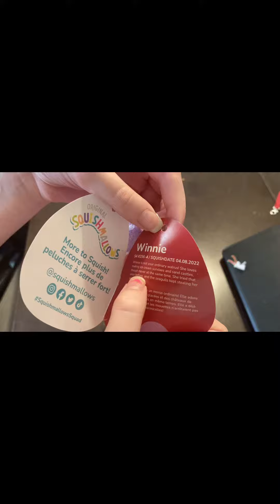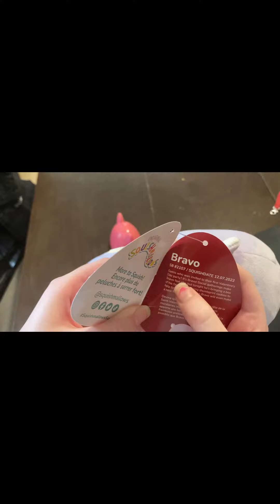Opening Mystery Squad!!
Ellie opens the mystery squad!!

Which Squishmallow will Ellie get?